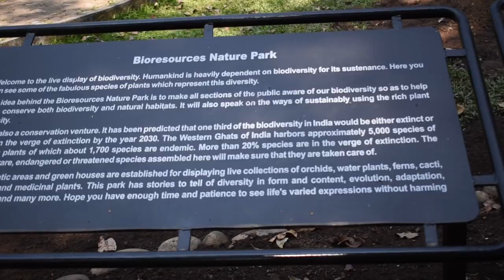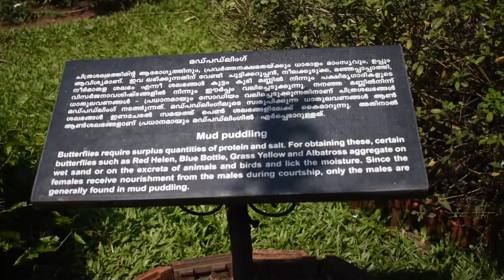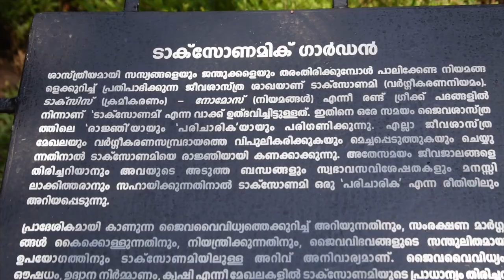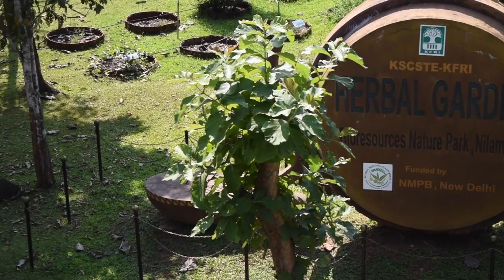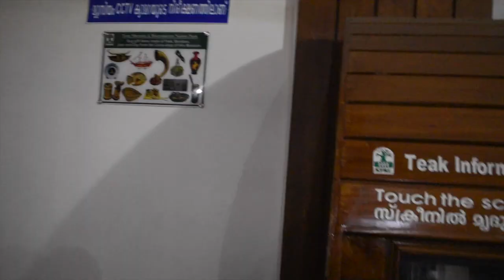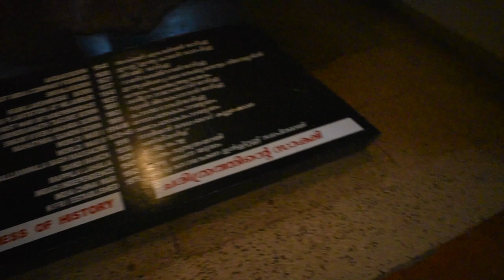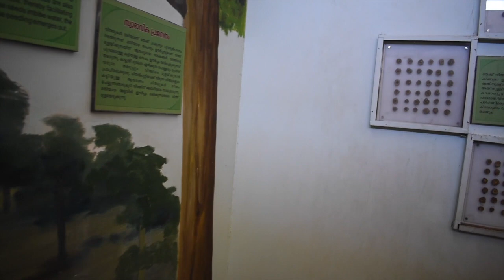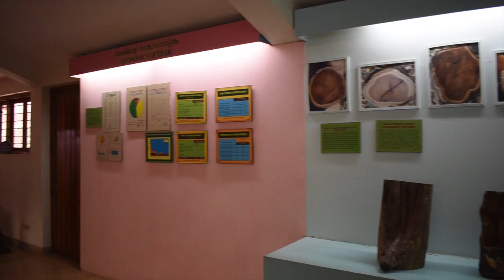Amazing views of Teak Museum Nilambur-malappuram | നിലമ്പൂർ തേക്ക് മ്യൂസിയത്തിന്റെ അടിപൊളി കാഴ്ചകൾ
Teak Museum Nilambur-malappuram | നിലമ്പൂർ തേക്ക് മ്യൂസിയത്തിന്റെ അടിപൊളി കാഴ്ചകൾ | malappuram tourism , kerala god's own country, kerala tourism , wild life, adventure journey  , butterfly garden,